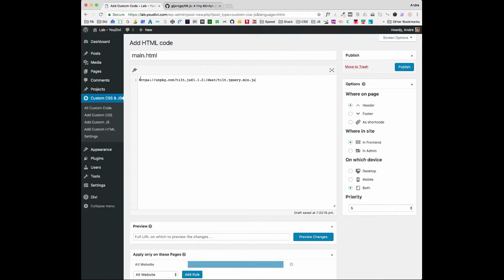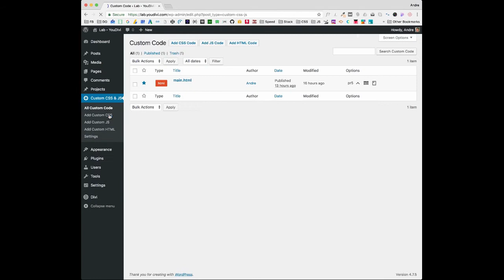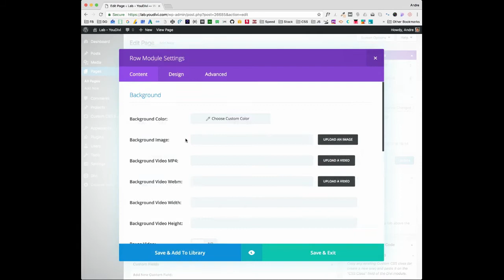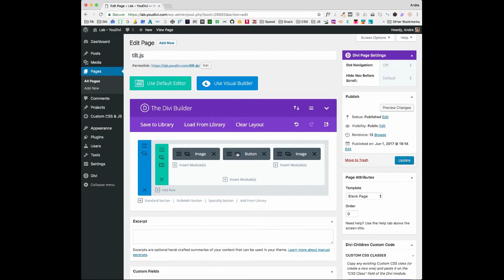Tilt.js in WordPress - Divi Tutorial - YouDivi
You’ll learn how to install the library Tilt.js in WordPress. Create some neat 3D visual effects to any element that you want! And, it’s as simple as adding a class to an element. I hope you like this tutorial! Enjoy!